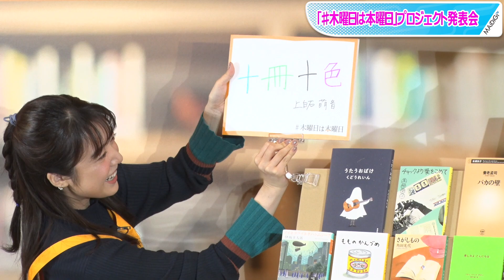“書店員”上白石萌音、POP作成に挑戦 「我ながら良い感じ」と自画自賛！ 「木曜日は本曜日」プロジェクト発表会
女優の上白石萌音さんが10月6日、八重洲ブックセンター本店（東京都中央区）で開催された、東京都書店商業組合の「木曜日は本曜日」プロジェクト発表会にゲストとして出席した。

東京都書店商業組合は、書店への来客数増加を目指し、「木曜日は本曜日」プロジェクトを開始した。この日、上白石さんは、書店員姿でPOPの作成に初挑戦した。